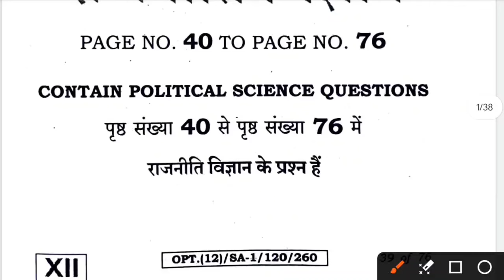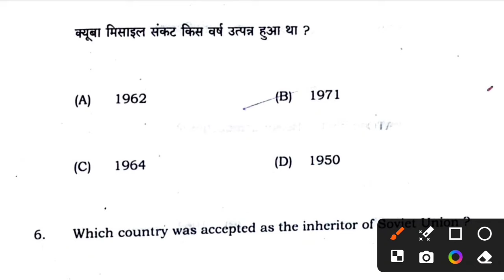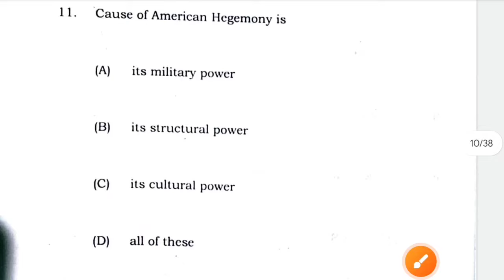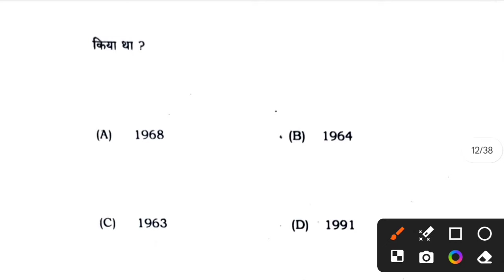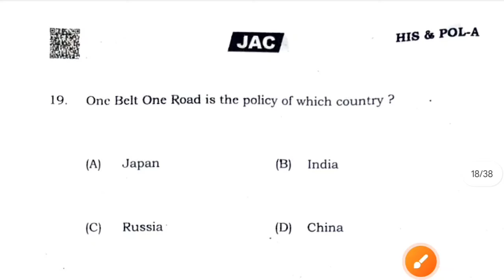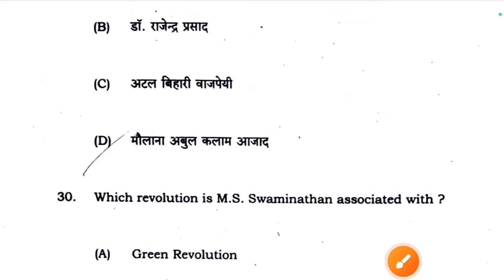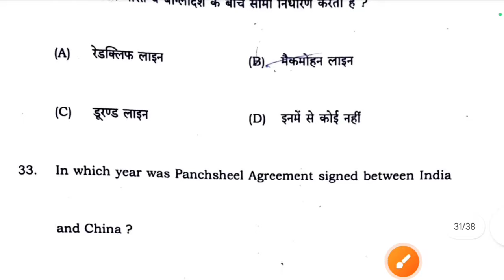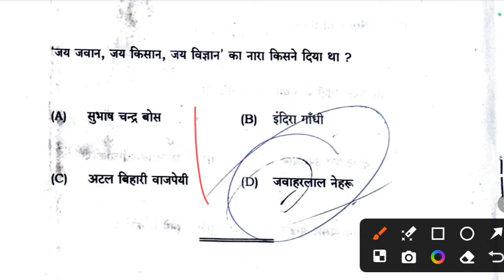Answer Key Political Science Class 12 Jac Board 2025 SA 1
class 12 Political Science answer key,
jac board weekly test class 12 Political Science answer key
Political Science vvi question class 12 objective
class 12 Political Science answer key 2023
answer key jac board weekly test
Political Science answer key class 12 jac board 2025
jac board class 12 Political Science answer key 2025,jac board class 12 Political Science objective question,Political Science class 12 answer key 2025 bihar board,class 12 Political Science weekly test 2025,Political Science class 12 model paper 2025